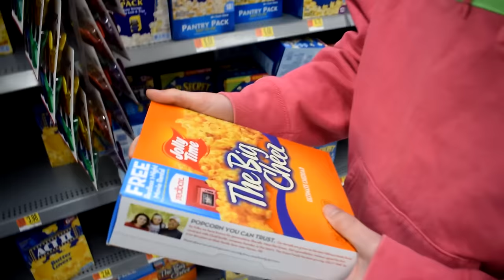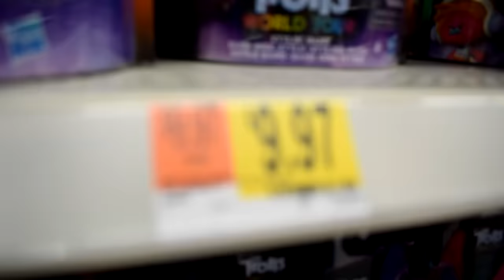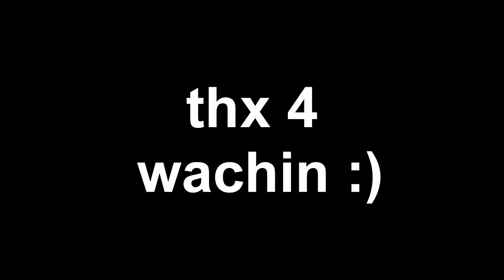SPOILED KID THROWS TANTRUM IN WALMART AGAIN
SPOILED KID THROWS ANOTHER TANTRUM IN WALMART! Little boy Dedoid and his mother take a trip to the neighborhood Walmart once again! This spoiled brat always acts up.